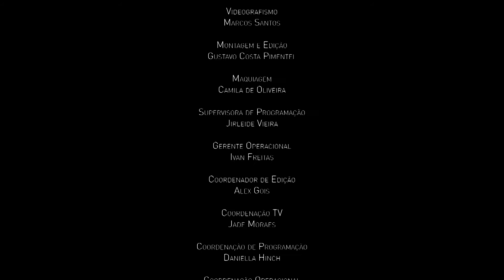Retrospectiva FUNCAP 2021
O ano chegou ao final e um novo ciclo da nossa trajetória se inicia recheado de ações, muita cultura, arte e sergipanidade. A retrospectiva Funcap traz um balanço de todos o eventos, comemorações e manifestações artísticas que aconteceram no ano de 2021 que ficou marcado como um ano produtivo para a fundação.
Desejamos que 2022 seja um ano de muita alegria, sucesso e prosperidade para nós !